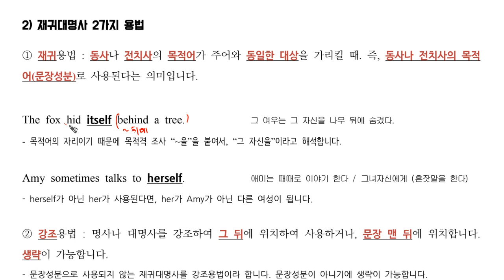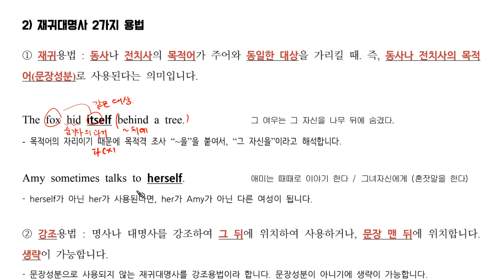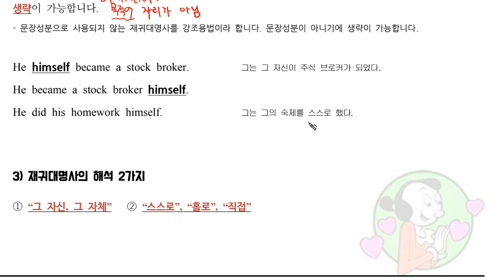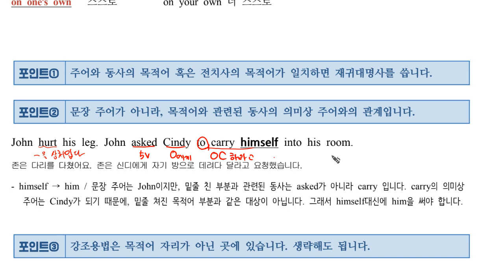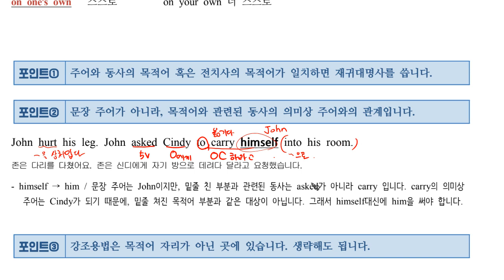1탄 16 02